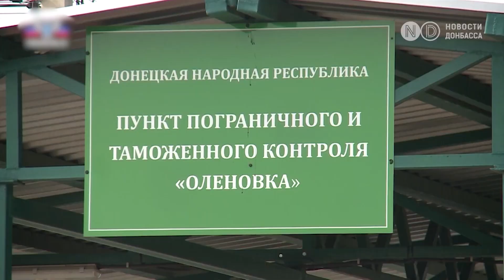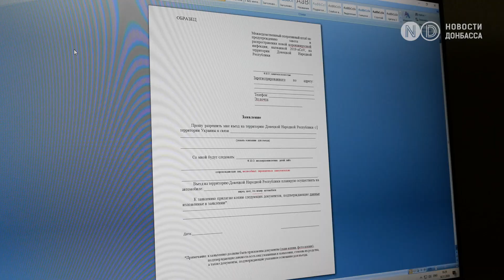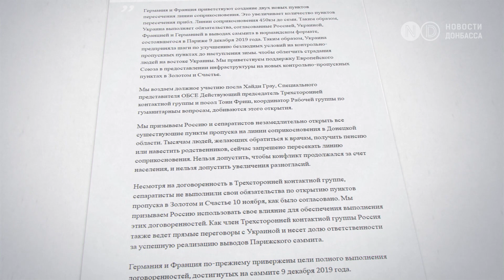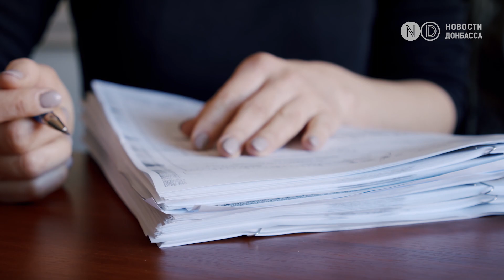Зачем “ЛДНР” сорвали зеркальное открытие КПВВ на Донбассе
Движение через КПВВ на Донбассе так и не возобновилось в полной мере. Группировки “ЛНР-ДНР” сорвали зеркальное открытие 10 ноября двух новых пунктов пропуска в Луганской области, ссылаясь на технические моменты. Но украинская делегация в ТКГ и ряд экспертов, видят в этом свойственное Кремлю настроение поторговаться. Тем более, что предмет торга есть, это 2 плана по урегулированию конфликта на Донбассе, которые лежат на переговорном столе. Один из них от Кравчука, второй от российских прокси “ЛНР-ДНР”. Все подробности в сюжете.